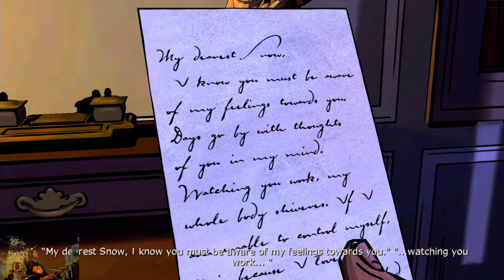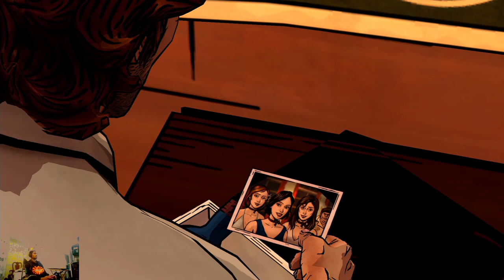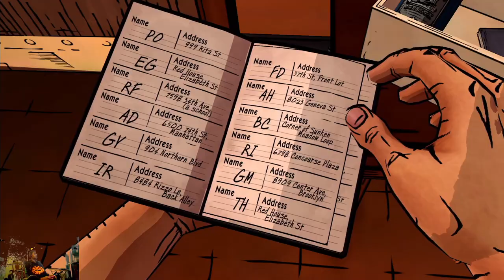(Story) Huff and Puff Trophy | The Wolf Among Us